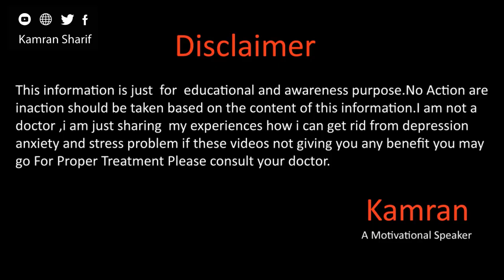Hum Khud Kay Kyoun Nhi Banty By Kamran Sharif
Hope you will be doing well in this video we will talk about Kay Kay Hum Khud Kay Kyoun nhi Bantya for more details please watch full video and dont forget to share this video with others thankyou so much for private coaching you may contact me at
Whats app
Gmail
You Mar Write us email at
Kamran